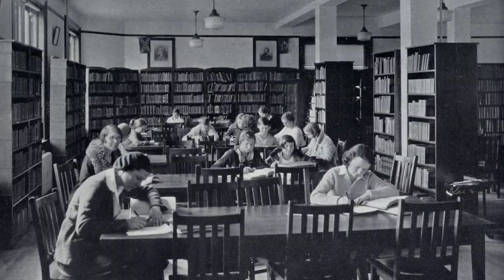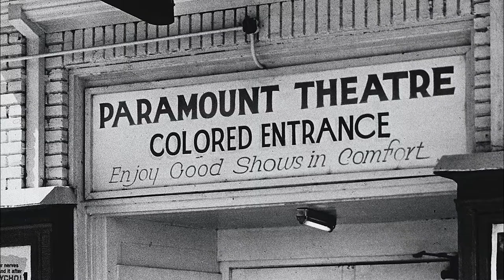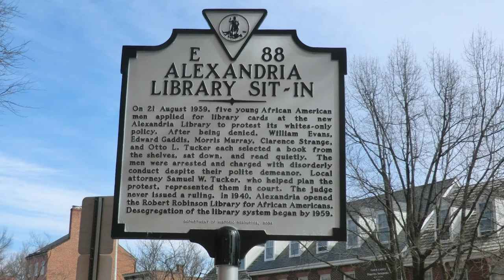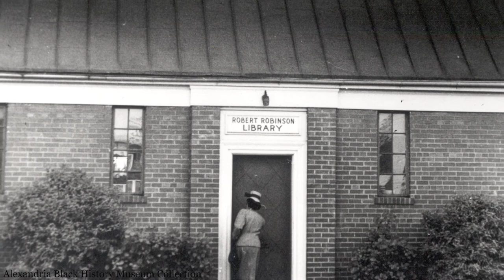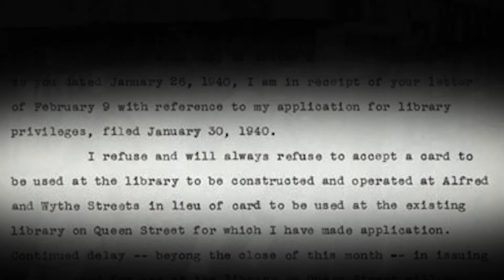Samuel Tucker: African American Change Agents of Alexandria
Samuel Tucker was a Civil Rights lawyer who staged a library sit-in at the Alexandria Library on Queen Street in 1939.

To learn more about Alexandria's rich and complex history, visit us

Video produced by K. Gerald.

Image Credits
African Americans standing inside Western Colored Branch Library in Louisville, KY, ca. 1920s- Courtesy of the University of Louisville Archives and Special Collections, Caufield & Shook Collection, ULPA CS 091520. Alexandria Library Branches Image Historic Image 1939 Sit-In, Barrett Branch Library, James Duncan Images Samuel Tucker Image Samuel Tucker Letter to Barrett Branch Library African American standing in line(Education) -New York Times

Samuel Tucker fue un abogado de derechos civíles que organizó una sentada en la Biblioteca de Alexandria en la Calle Queen en el año 1939.

Video producido por K. Gerald.